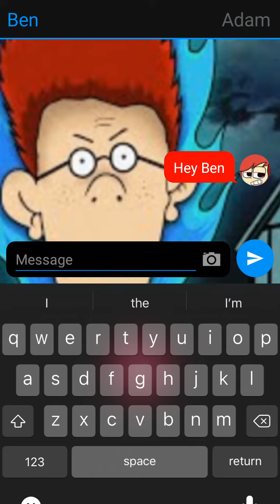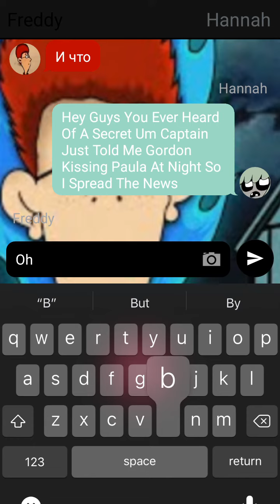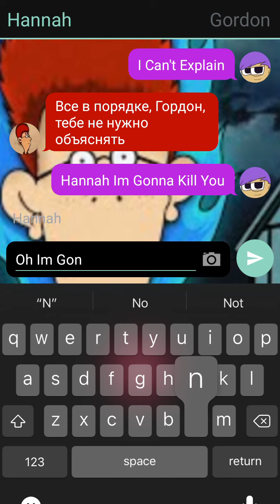Adam Says La Boom Lala Caca To Ben Ft Jim Tells Gordon About Last Night